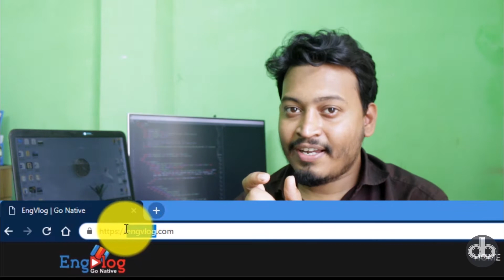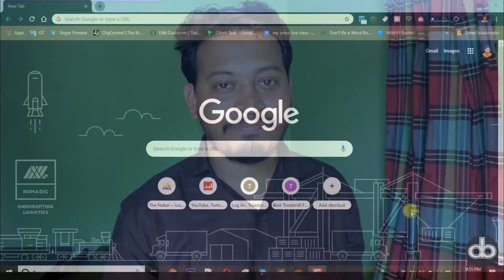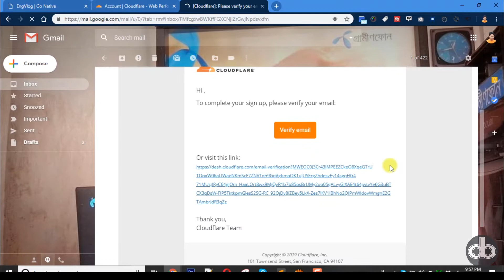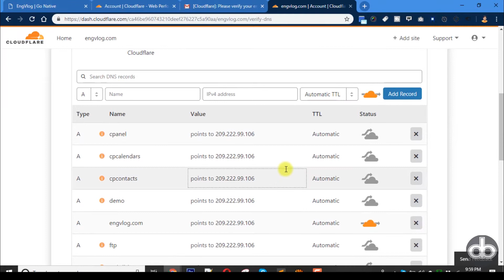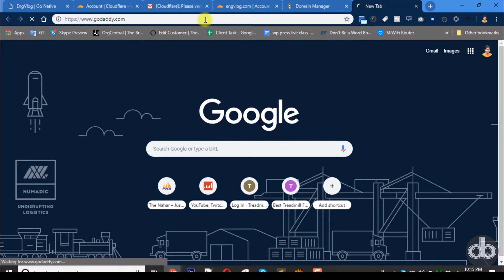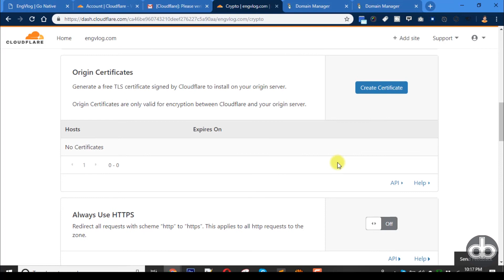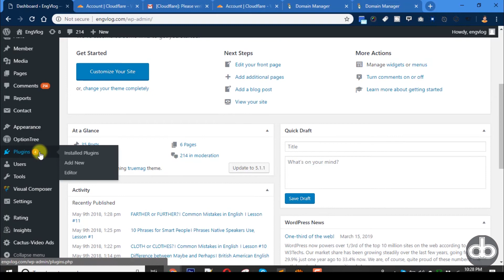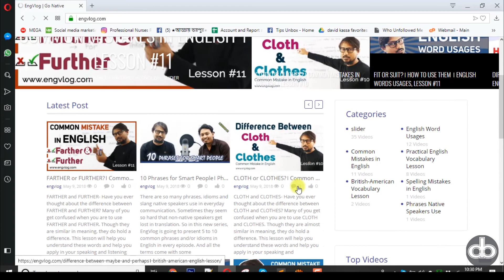Https কি এবং কিভাবে SSL certificate ফ্রিতে ওয়েবসাইটে install করবেন | Setting up SSL on your website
SSL বা https কিভাবে ফ্রিতে ওয়েব সাইডে এ্যড করবেন?

How do I add https to my website?

SSL হল এমন একটি সিকিউর প্রটকল যার মধ্যমে আপনার ওয়েব সাইডের তথ্য এনক্রিপ্ট এর মাধ্যমে সিকিউর প্রদান করে থাকে।

এই ভিডিওতে আমরা দেখব কিভাবে আমার আমাদের ওয়েব সাইডে সম্পূর্ন ফ্রিতে SSL যুক্ত করতে পারি।